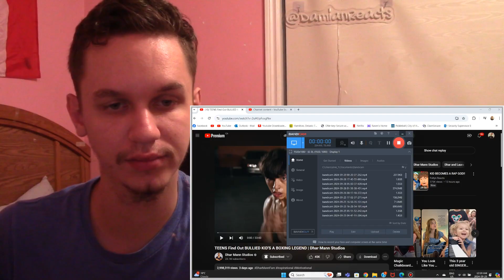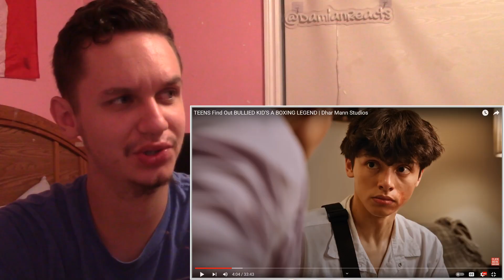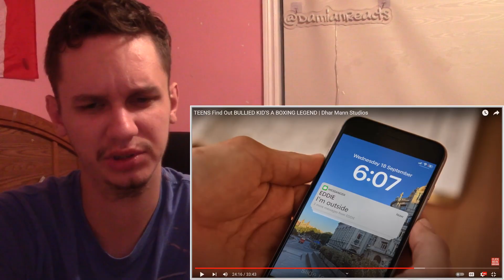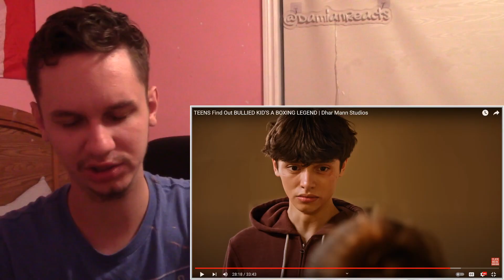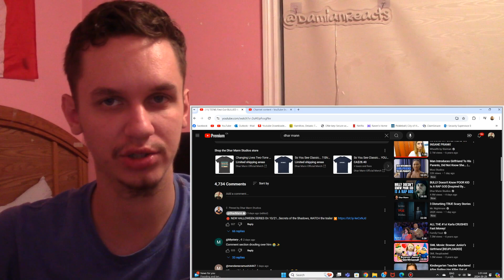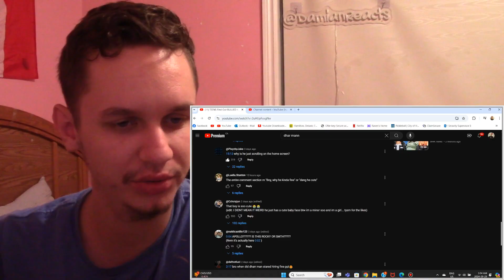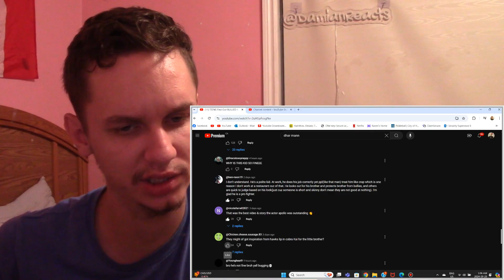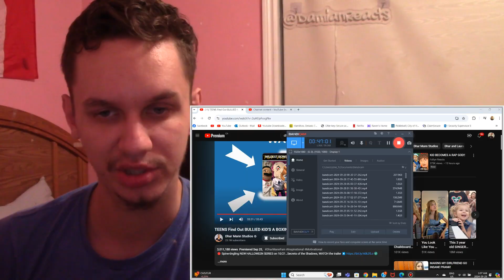OMG THIS IS AN AMAZING BROTHER! Reacting To Teens Find Out BULLIED KID'S A BOXING LEGEND, Dhar Mann!